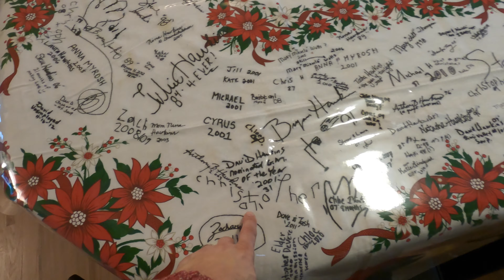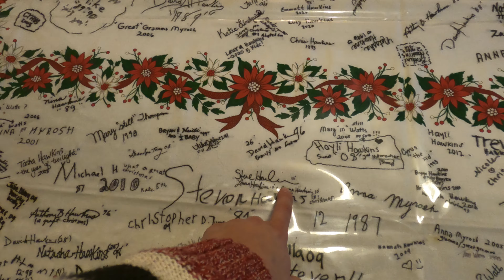Christmas Nativity At The Hawkins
I was great getting together with the grandparents and reenacting the nativity with the grandchildren.